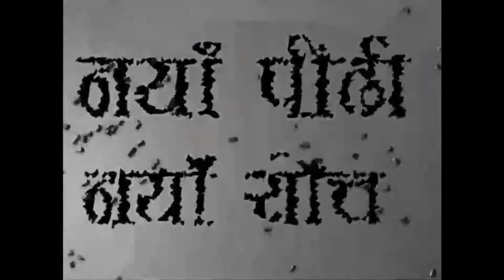Naya Pedi Naya Soch With D.B Thapa By Kamal Thapa || Buddha TV